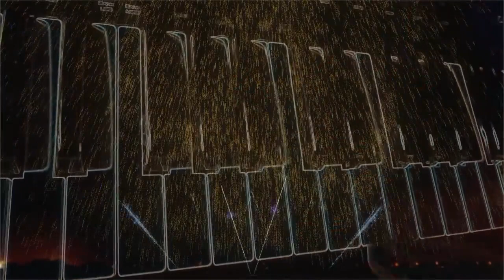تيتس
yt5s.com-Mflex Sounds  feat. Rosette - Fire (Italo Fire remix) (2).mp4